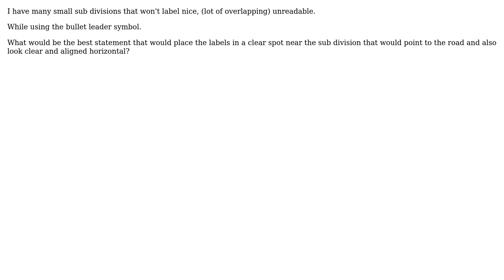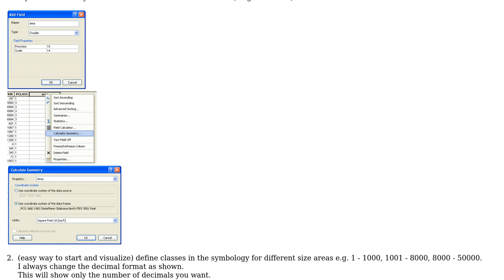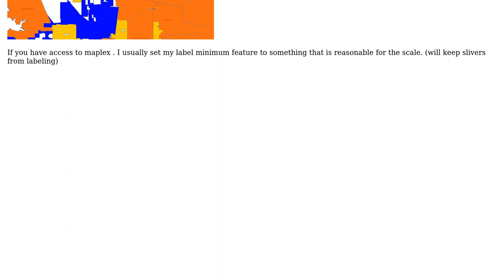GIS: Labeling classes for small roads on large extent maps in ArcMap with SQL statement?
With thanks & praise to God, and with thanks to the many people who have made this project possible! | Content (except music & images) licensed under CC BY-SA | Music | Images & others | With thanks to user Zap Rowsdower user PolyGeo user Brad Nesom and the Stack Exchange Network Trademarks are property of their respective owners. You are responsible for your own actions.